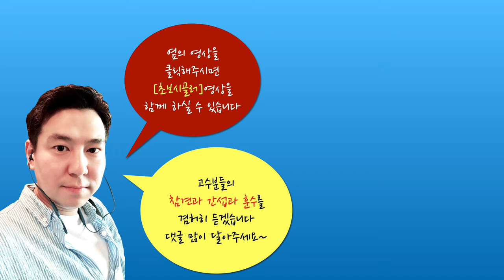고양이 싸움씬 - 라이언킹 능가하는 실사 격투기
안녕하세요? 고양이를 기르고 있는 초보시골러입니다.

지난 번에 올려드린 영상 중에 고양이 격투씬만 따로 빼서 만들어봤습니다.
(재탕...ㅎ)

지속 시간을 보니 많이들 못 보신 것 같아서요..

그래서 살짝 손을 더 보고 올렸습니다.

더운 여름 시원한 액션! 을 보시면서 피서하세요~^^

구독은 필수, 좋아요는 의리, 댓글은 사랑, 공유는 마음대로!